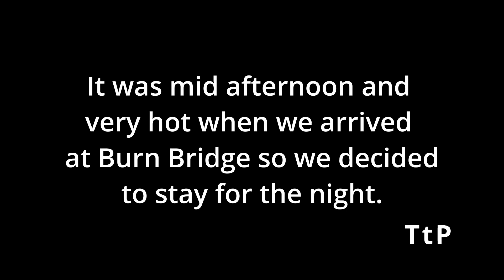Narrowboat on the Selby Canal Part 1, Enough Said!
In this episode we take our narrowboat along the beautiful Selby Canal.  The canal is just over 5 miles long and usually takes about 2 hrs but we do it at tick over and make it last 2 days.  This was due to a combination of stunning scenery and extremely hot weather.  This vlog was made almost entirely from real time footage taken in early August 2002.